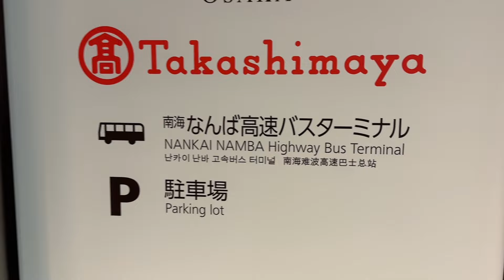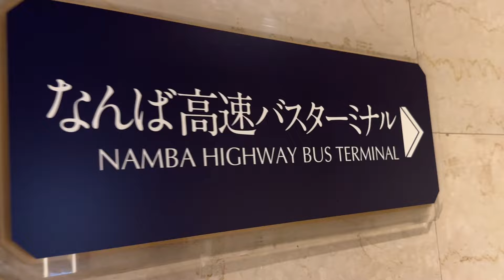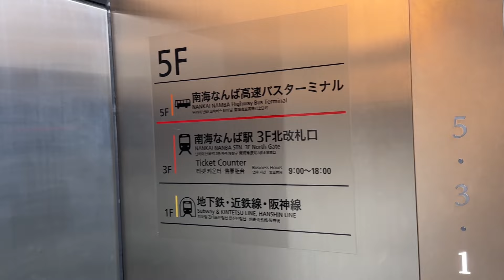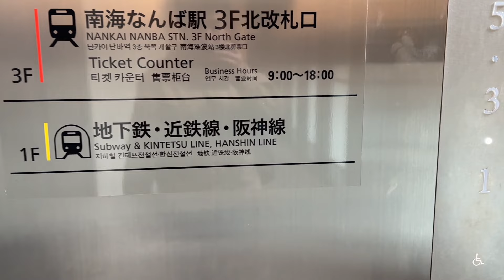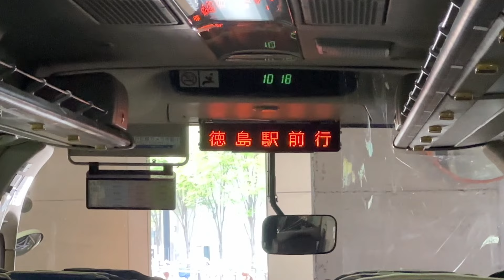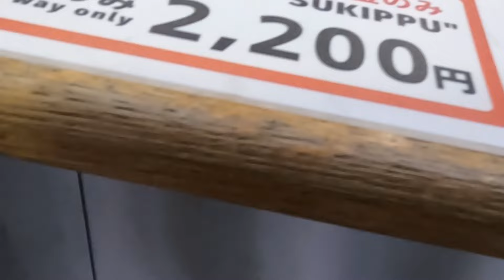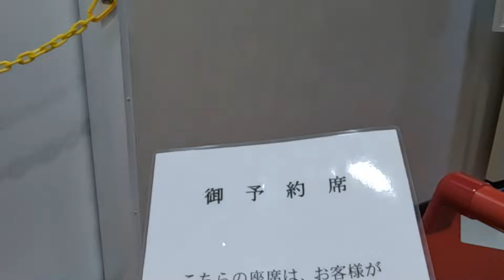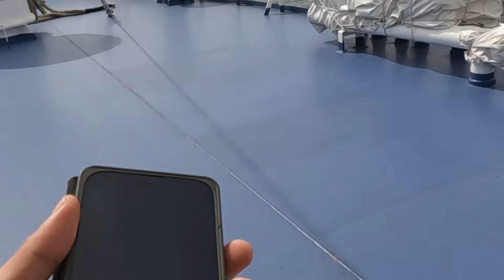【弾丸】乗り物酔い不可避…バス→フェリー→電車を南海グループだけで日帰り大回り旅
今回はほぼ南海グループだけを使って大阪湾をぐるっと回る旅に出ました。なんばを出発しなんばに帰ってきます。

お出かけシリーズの再生リストはこちらです！

もっとこのチャンネルと仲良くなりたい！裏側を知りたい！という方はのメンバーになってください！最安月額290円で限定動画見放題！